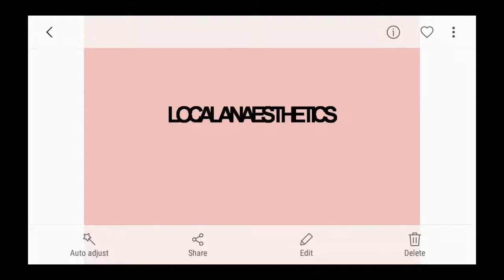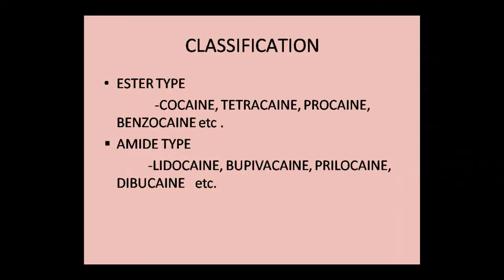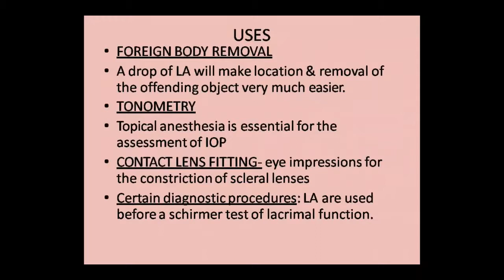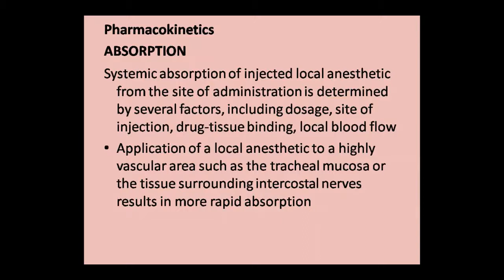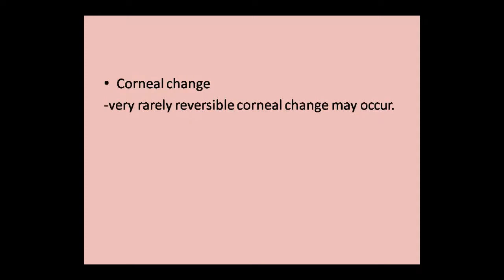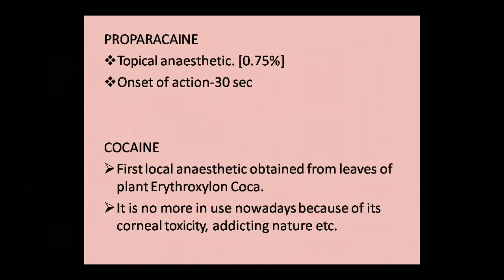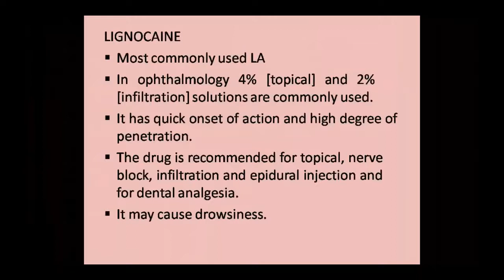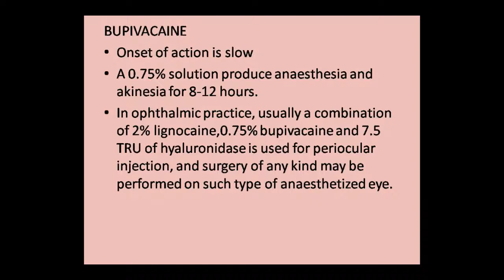Faculty:- Dr. Pushpa Sharma Topic:- Pharma Local Anaesthetics Dated:- 11-07-2020